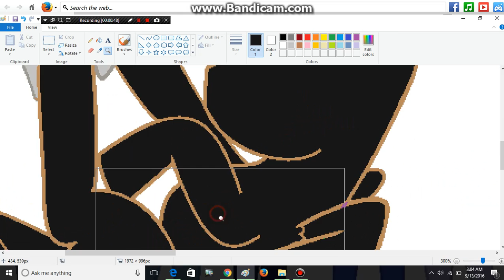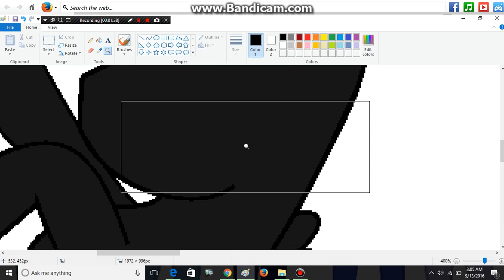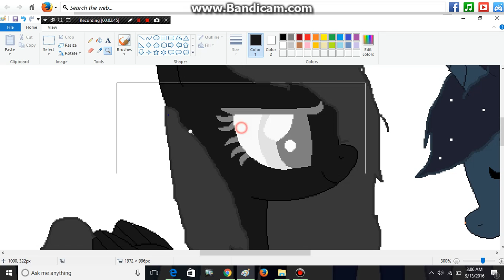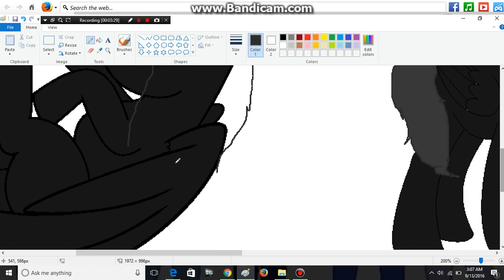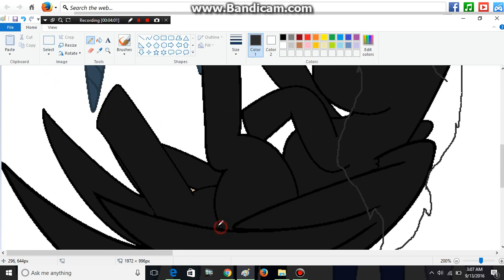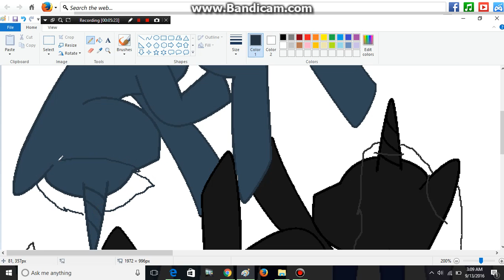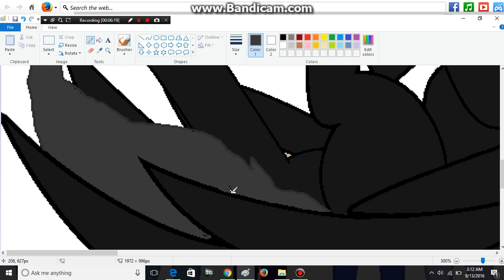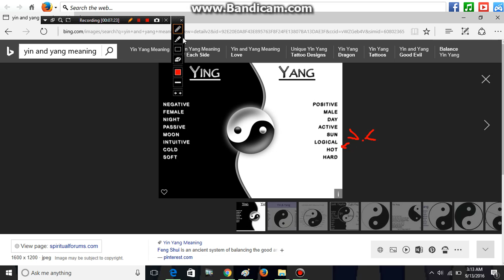yin and yang [paint]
song: Nightcore - Discord
hope you like =3